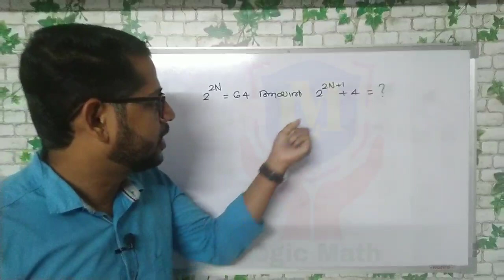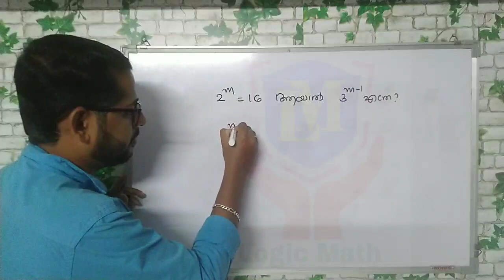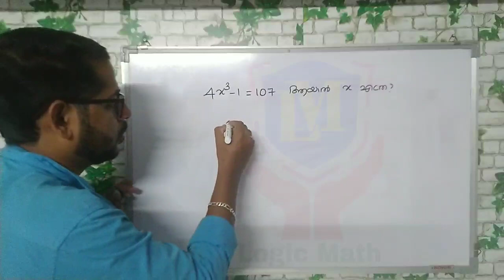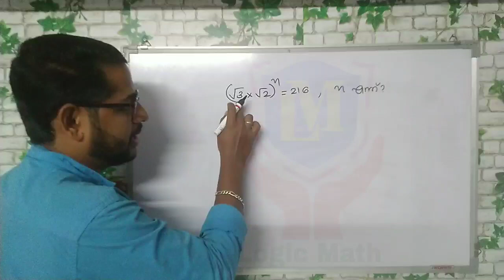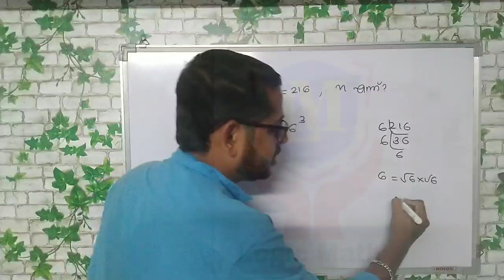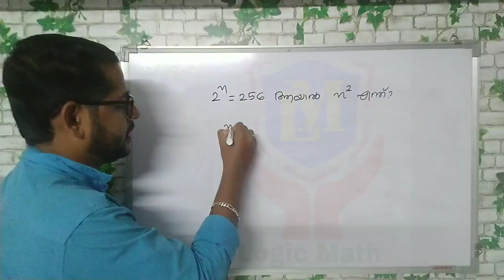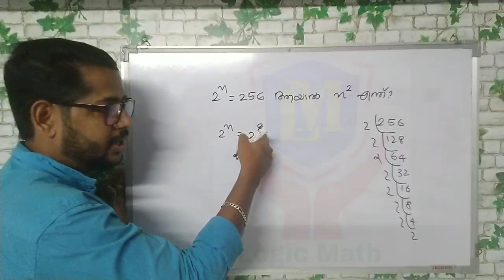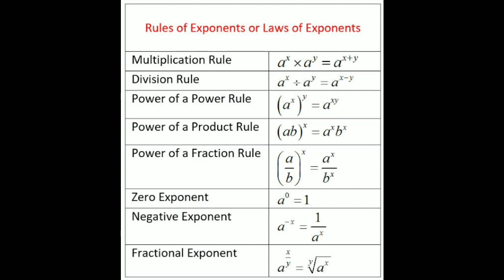കൃത്യങ്കങ്ങൾ : Exponents | Arun M Thonnakkal